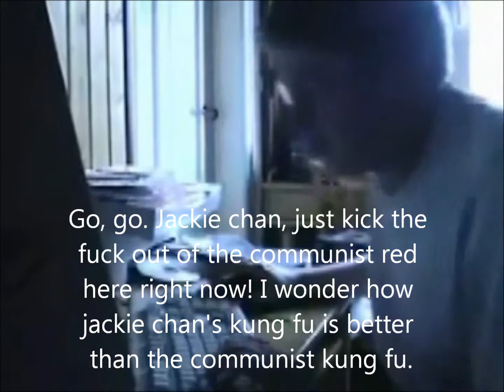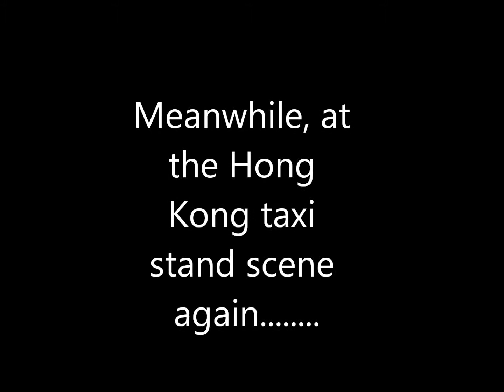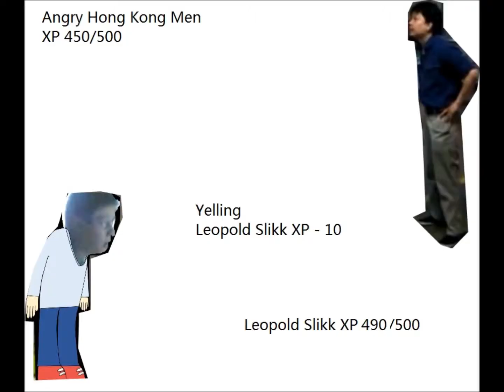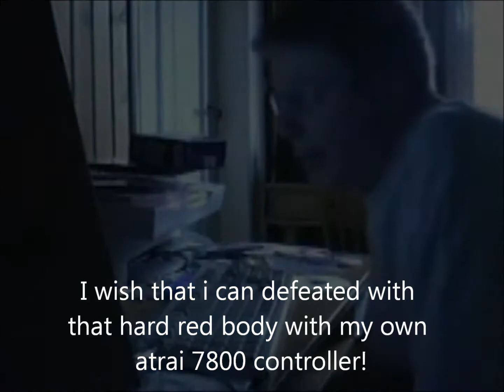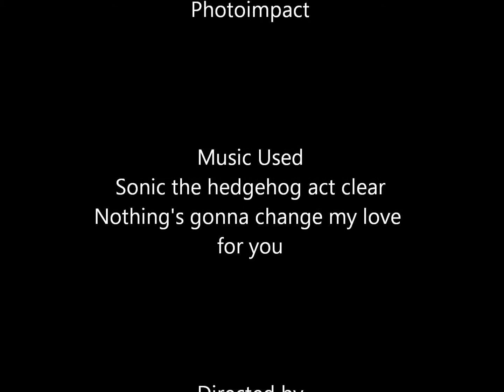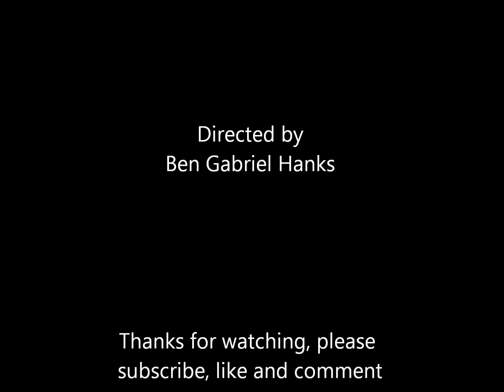Angry German Kid Episode 17 - Angry German Kid VS Angry Hong Kong Taxi Driver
So, after Ben Gabriel Hanks cannot stand for those troublemaker of Hong Kong taxi driver's attitude to the passenger.  Therefore,  Leopold gave him a lessons.